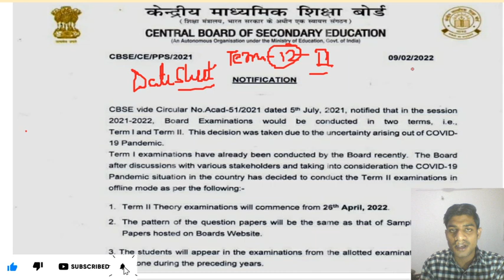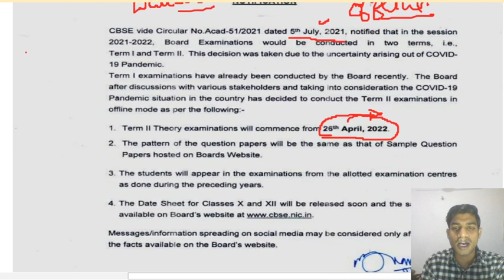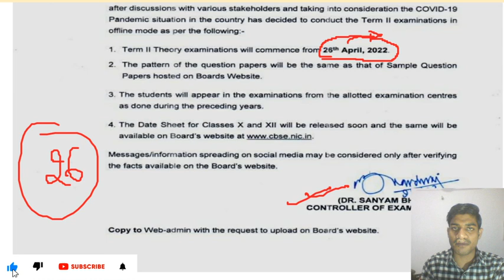Term 2 Exam Dates Out | Term 1 Result Date Confirm News, Term 2 Pattern Good News, 🔴 CBSE News Today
In this video, Saurabh Sir will share his insights on the CBSE Term 2 and NEET 2022 Exam dates.

The Central Board of Secondary Education (CBSE) on Wednesday announced the date of the much-awaited term 2 theory examinations. The examinations will be conducted in offline mode.

“The Board after discussions with various stakeholders and taking into consideration the COVID-19 Pandemic situation in the country has decided to conduct the Term II examinations in offline mode,” the board said in a circular issued today.

As per the circular, the Term 2 theory examinations will commence from April 26, 2022. The pattern of the question papers will be the same as that of the Sample Question Papers hosted on the Boards Website.